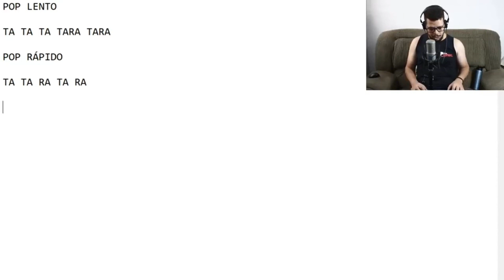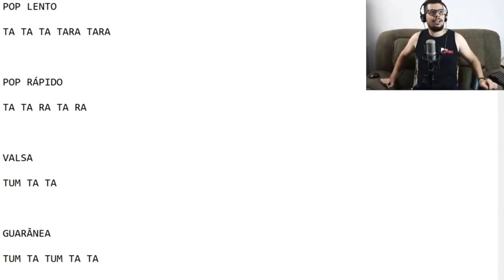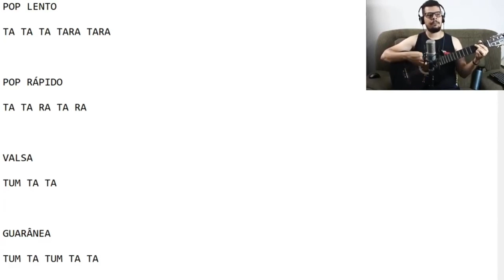Treino para conseguir encaixar os ritmos no tempo para tocar os hinos na igreja